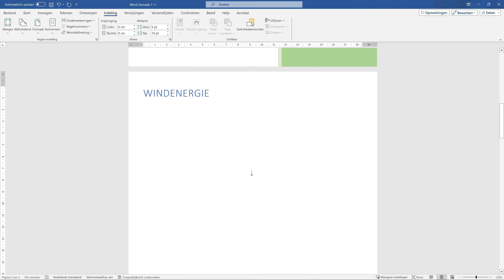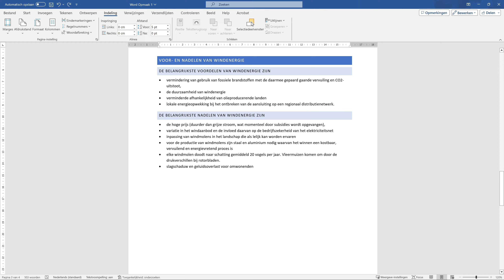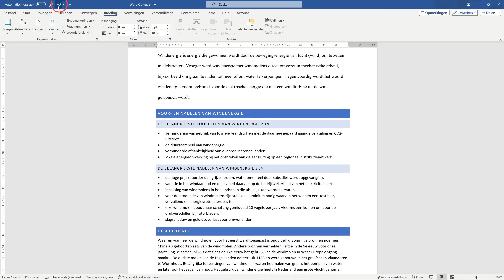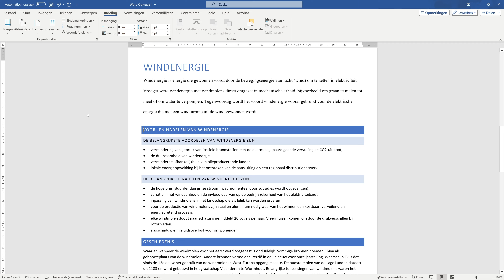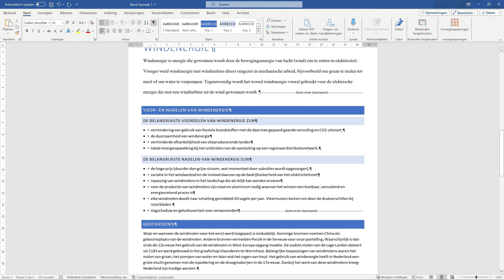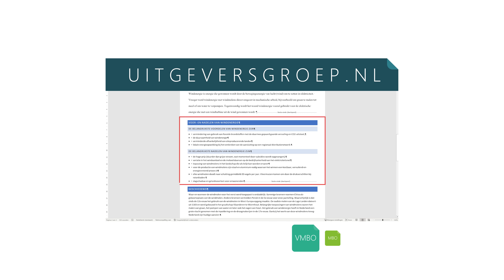Marges aanpassen | Microsoft Word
In deze video leer je hoe je paginamarges instelt in Microsoft Word om je document op een professionele manier vorm te geven. Begrijp de nuances van het aanpassen van marges voor het hele document en specifieke geselecteerde tekst.

0:00 Marges aanpassen op gehele document
0:15 Marges aanpassen op geselecteerde tekst
0:57 Sectie einden instellen

Welkom op het YouTube-kanaal van de Uitgeversgroep! De Uitgeversgroep ontwikkelt samen met ruim 200 docent-auteurs lesmateriaal voor het voortgezet en middelbaar beroepsonderwijs. De Mediagroep produceert educatieve video’s als onderdeel van dit lesmateriaal. Het is onze missie om onderwijs beeldend te maken. Heb je feedback? Laat het ons weten!